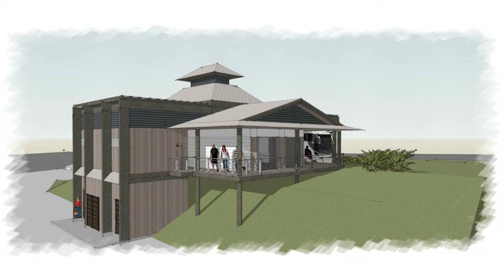Aug 25 BCC Meeting Update